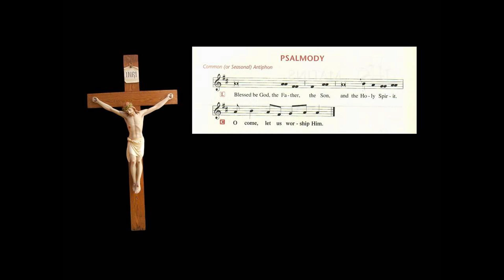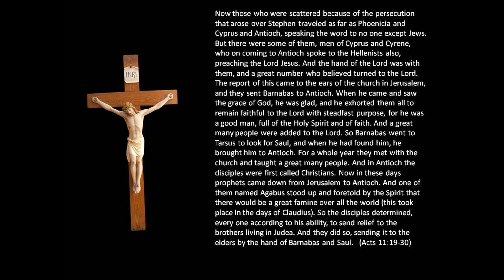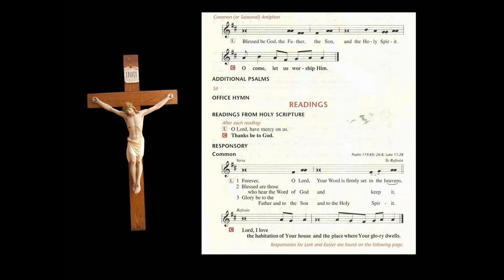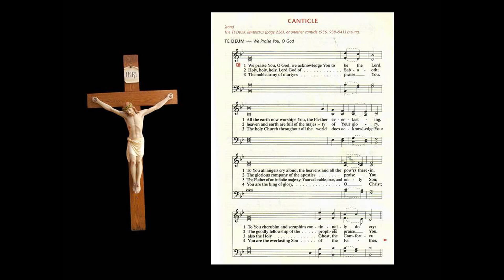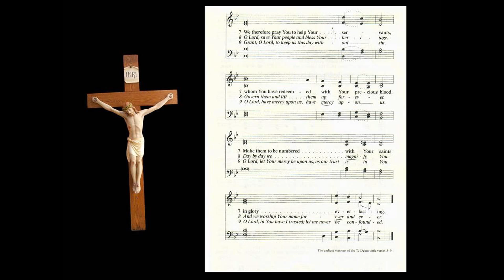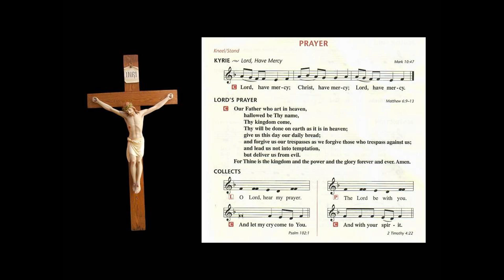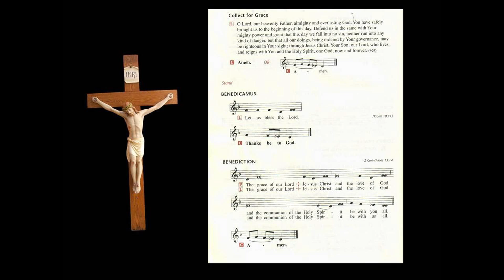July 4 Matins